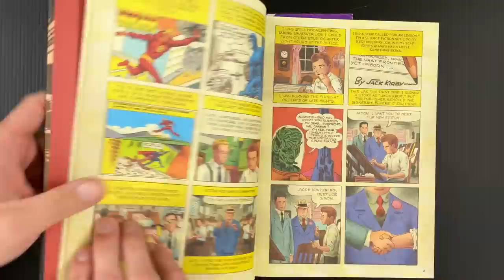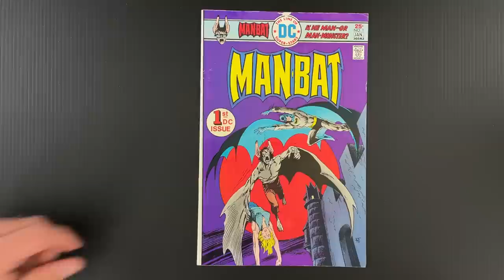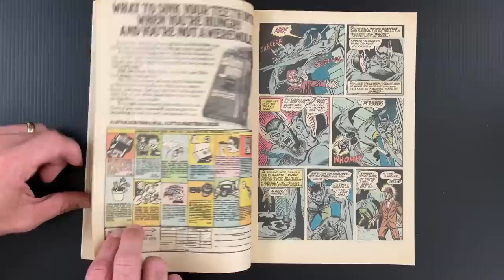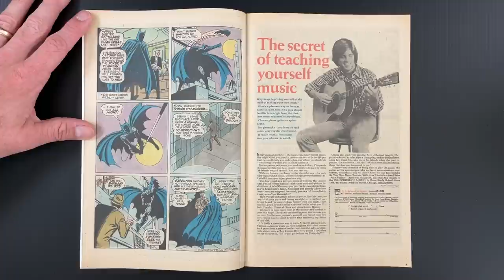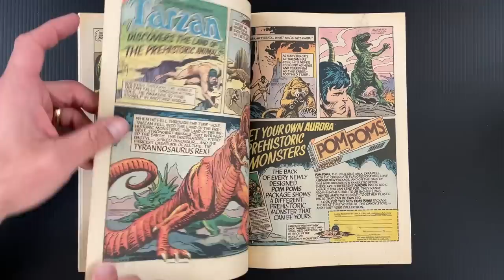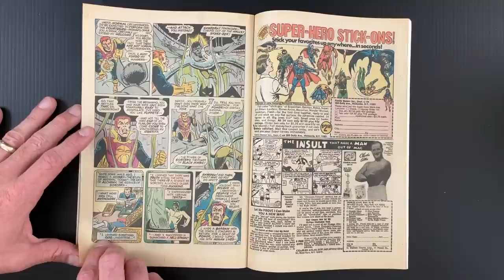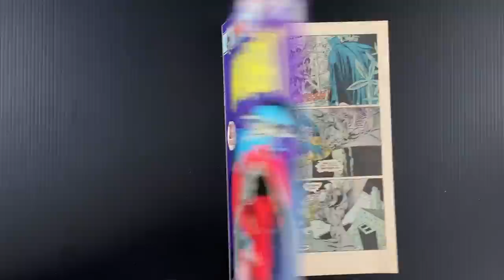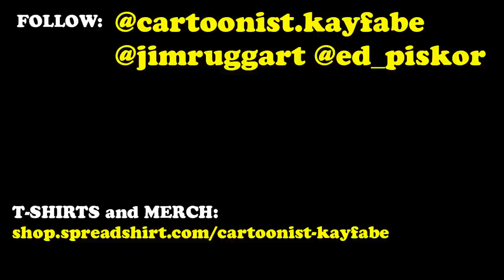Steve Ditko's Batman